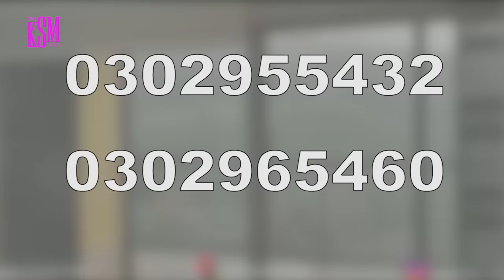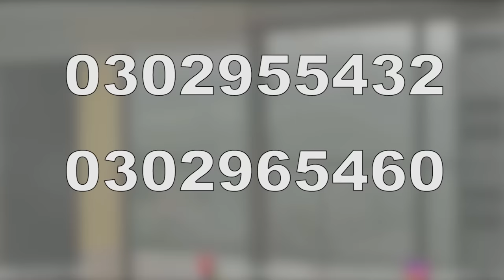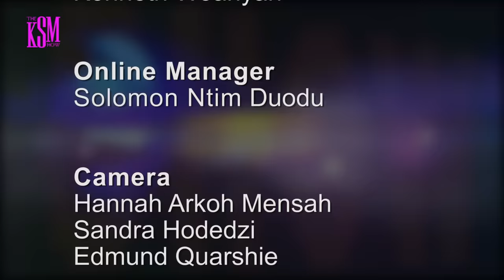KSM Show- Exclusive Chat With Controversial TV Host Kwaku Annan, Formely of Net 2 TV